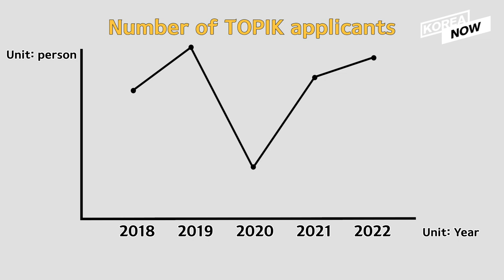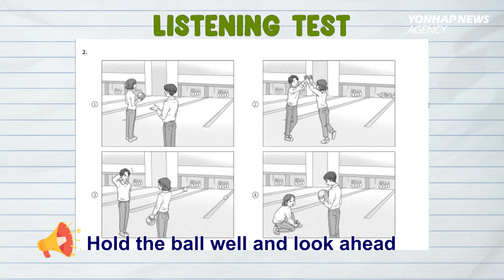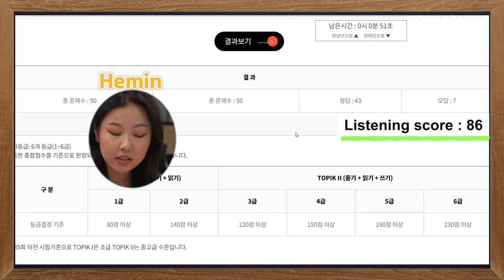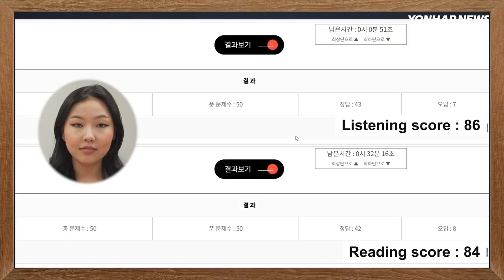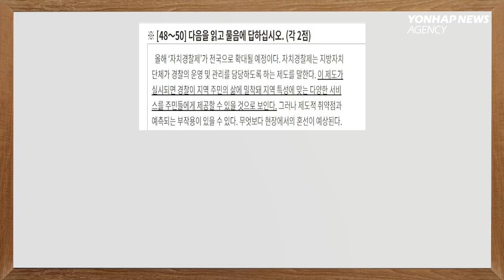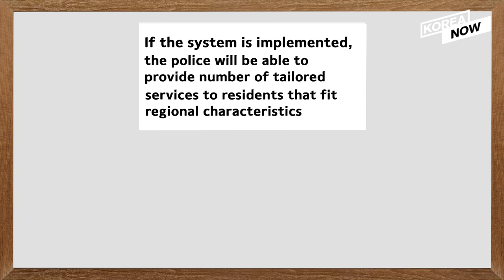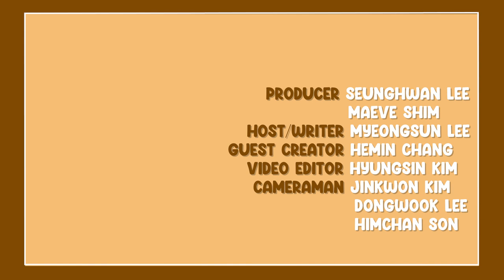What happens when you take 'Test of Proficiency in Korean(TOPIK)' in Korea